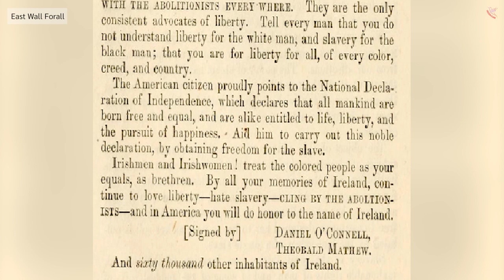Black History in IRELAND (In 60 Seconds!)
How much do you know about Black history in Ireland? Test your knowledge in just 60 seconds in this video!